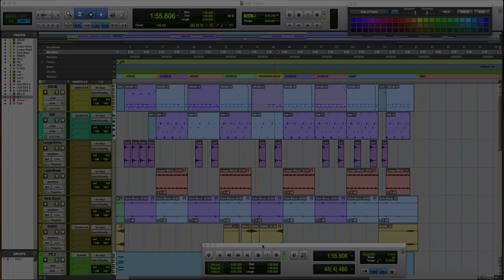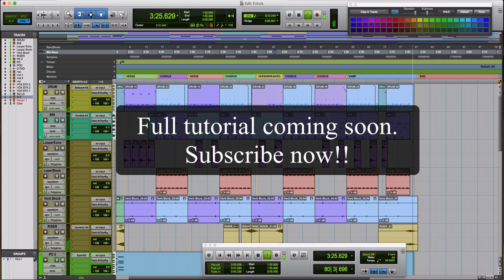Modern Vintage Fusion Dancehall Tutorial